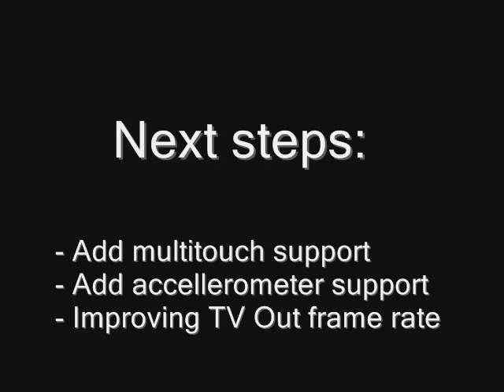SNES2iPhone Project Demonstration Video #1 ULTIMO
First demo video of a working SNES2iPhone Interface.